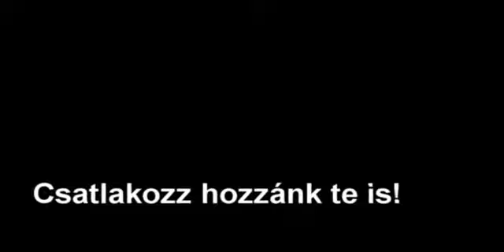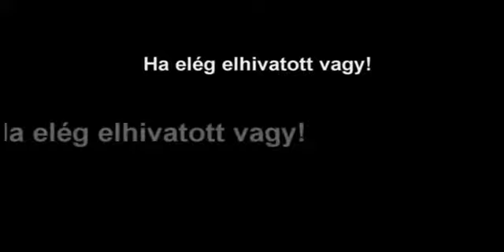MASZIM MTCC EASTERN CREEK felvétel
MASZIM MTCC EASTERN CREEK